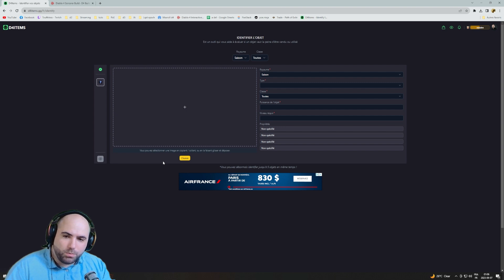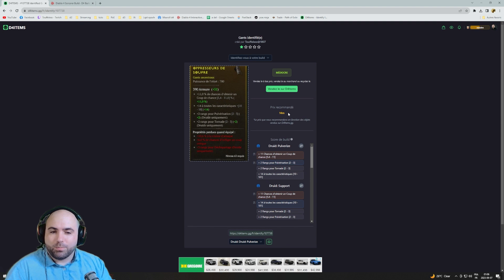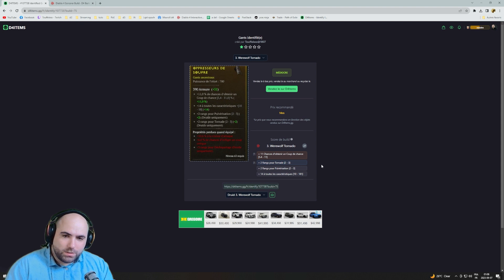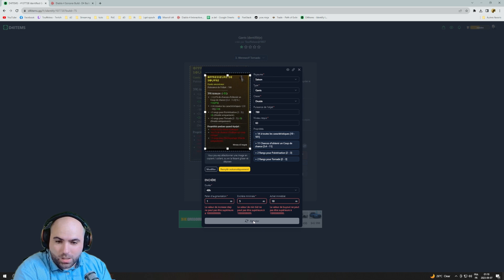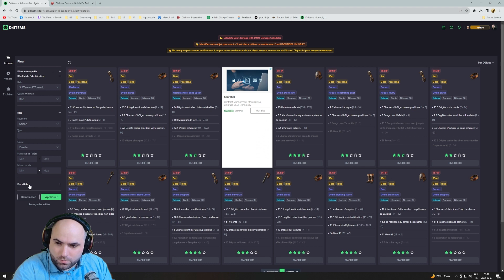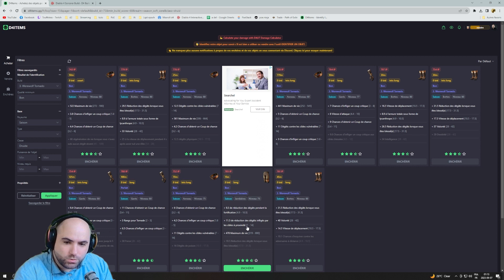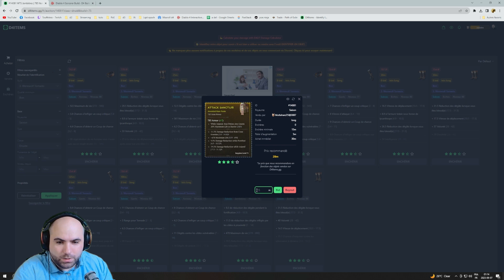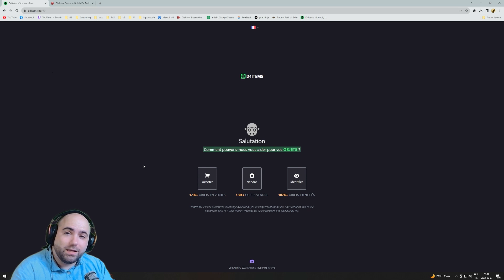Le site parfait pour trade sur D4 ? d4items.gg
Merci à l'equipe du site pour le travail titanisque qu'ils font chaque jours.

00:00 Estimation
02:46 Vendre un Objet
03:46 Comment acheter
06:21 Suivi vente et achat
07:30 Site + Discord